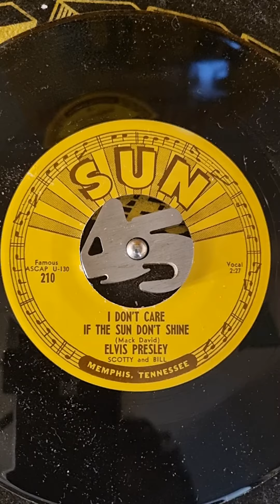Elvis Presley Scotty and Bill I Don't Care If The Sun Don't Shine (1954)Memphis Tennessee